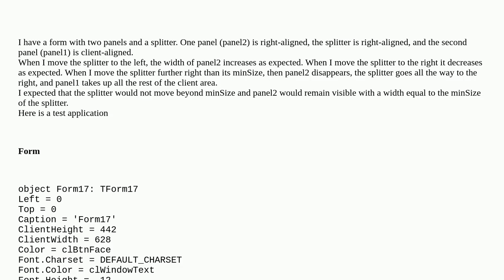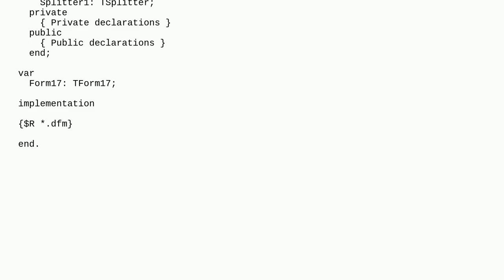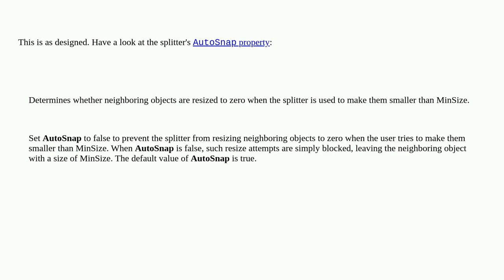Splitter in Delphi 11 application does not work as expected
A special thanks goes out to the community

  delphi